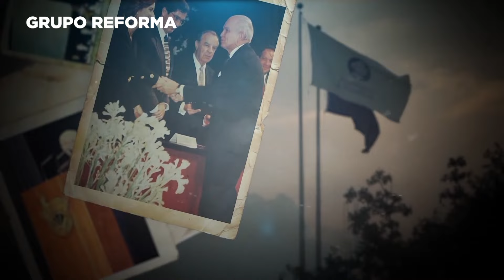Premian liderazgo social que impacta y transforma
FEMSA y el Tecnológico de Monterrey entregan el Premio Eugenio Garza Sada 2024 y 2 millones de pesos para dar continuidad a proyectos sociales.